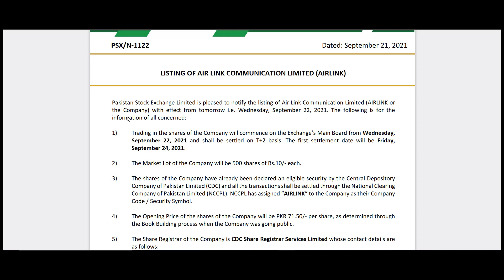PSX:CDC EIPO||New Listing ||AIRLINK||Upcoming ipo Pakistan Stock Exchange||psxtoday|KSE||JS Global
PSX: New Listing of Airlink Communication Ltd  Upcoming IPO at Pakistan Stock Market

psx pakistan,
pakistan stock,
karachi stock,
kse summary,
psx pakistan,
psx today,
solution finder,
psx,
today stock exchange in pakistan,
kse,
CDC EIPO
CDC
CDCaccess
CDC access
CDC Web access
NCCPL
CDC e services
upcoming IPOs
Upcoming IPO in psx
upcoming IPO in pakistan